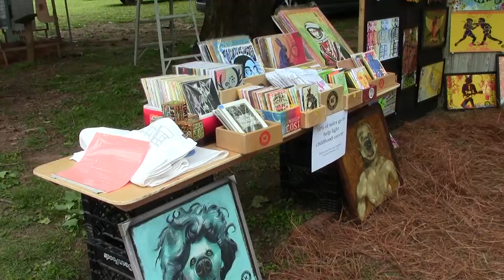Montevallo Art Fest